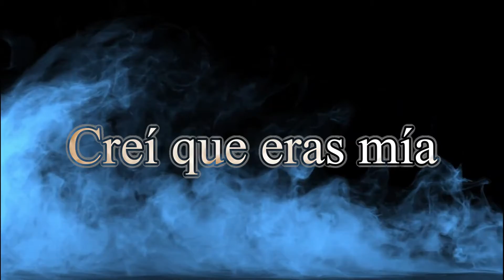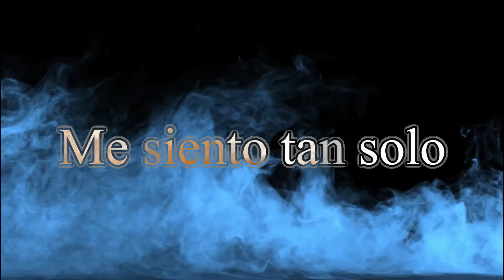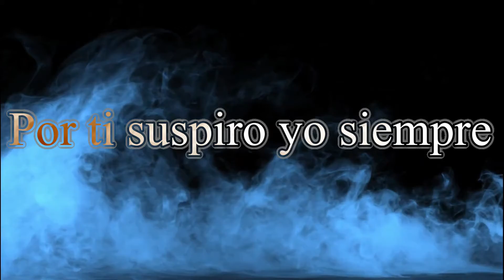Sur 16 De Ti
Otra Rolita Para Esos Cabrones Decepcionados